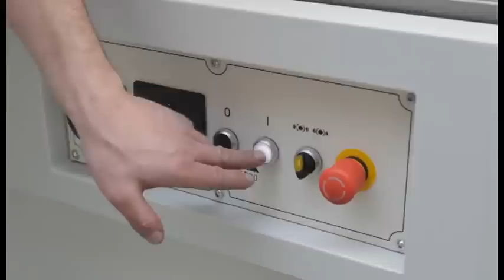Planer ScmF 410 Nova - piallatrice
F 410 Nova is a surface planer: manual movement of infeed table, complete with readout of cutting depth on scale. Working width 410 mm.

F 410 Nova è una pialla a filo: movimentazione manuale del piano in entrata con lettura dell'asportazione con indice su targa e larghezza utile di lavoro 410 mm.